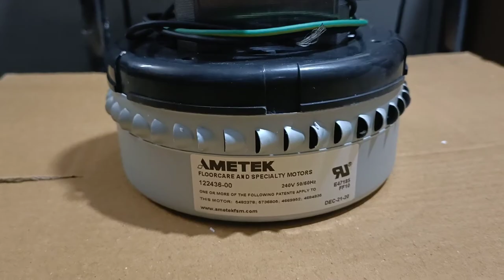Wat is a 2 stage vacuum motor?What is the best vacuum motor?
What type of motor is in a vacuum cleaner?
What is a vacuum motor?
What is a 2 stage vacuum motor?
What is the best vacuum motor?

Vacuum Cleaner Motor

double stage vacuum cleaner motor

1000 watt commercial vacuum motor.